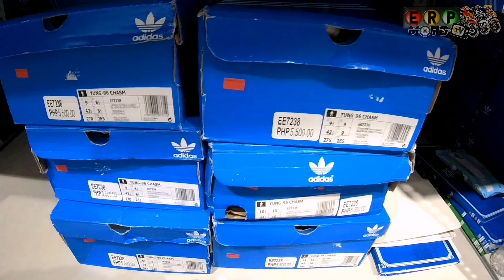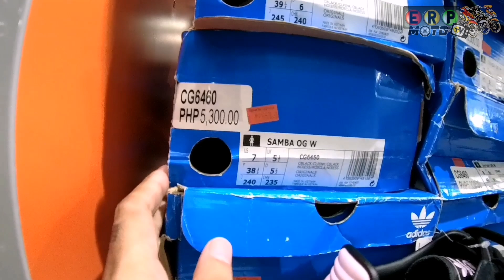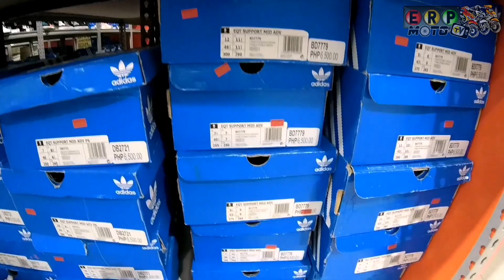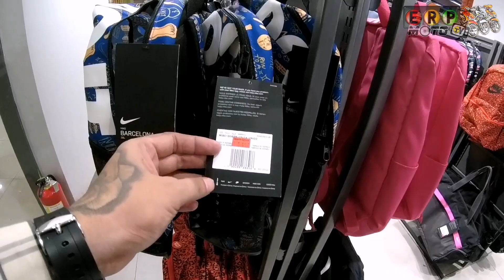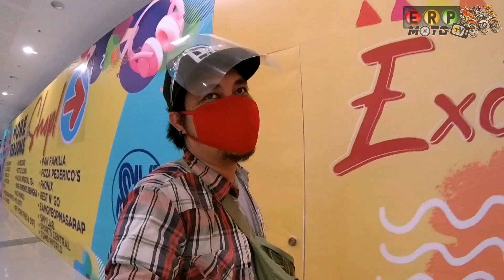Up to 80% off. Warehouse sale ng Nike, Adidas, UnderArmor, New Balance CRazy Sale!!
Mga Erp! Sobrang daming steals dito! Grabe di ko akailan. Lowest 1500 sa sapatos at mababawasan pa